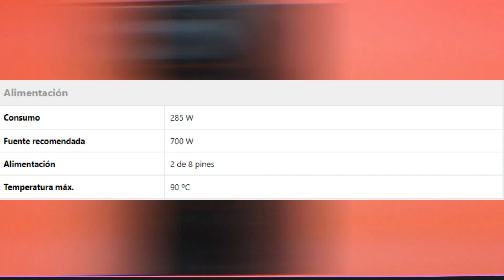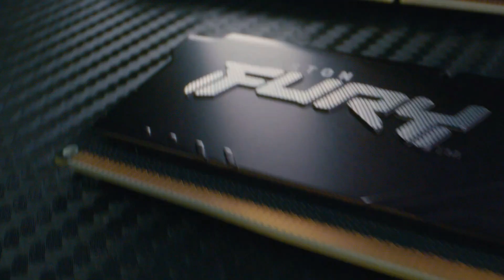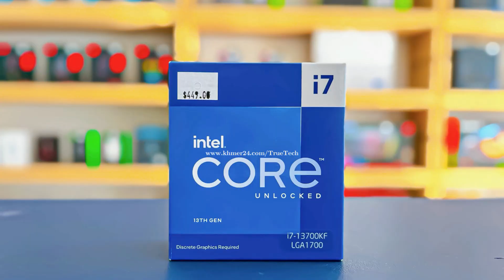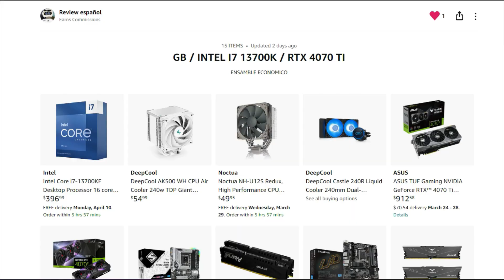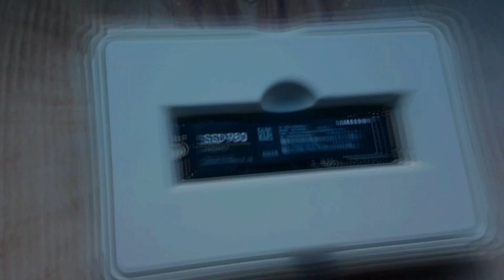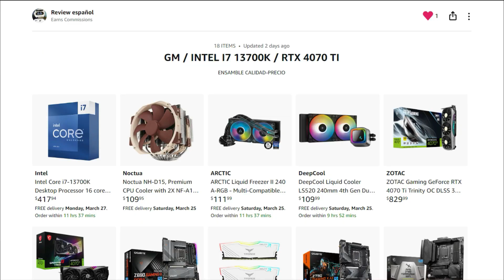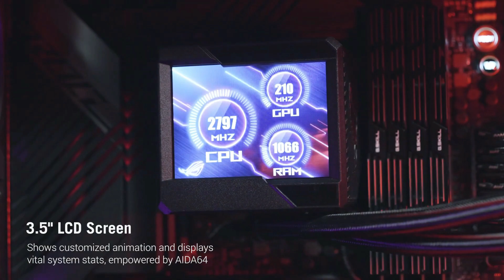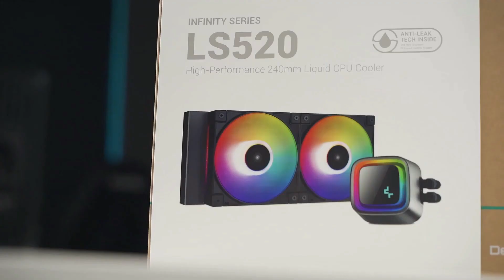INTEL I7 13700K + RTX 4070 TI MEJORES ENSAMBLES GAMA ALTA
!! MEJORES ENSAMBLES PARA INTEL I7 13700K + RTX 4070 TI !!
AMAZON AMÉRICA:⏩
AMAZON EUROPA:⏩
APOYA EL CANAL HACIENDO TUS COMPRAS DE AMAZON !!

En este video te estaré mostrando algunos de los mejores ensambles que podemos realizar a partir del INTEL I7 13700K + RTX 4070 TI, para que descubras cual es la mejor alternativa para tu presupuesto y exigencias.

00:00 MEJORES ENSAMBLES INTEL I7 13700K + RTX 4070 TI
00:55 ASPECTOS A CONSIDERAR
04:04 PC GAMER ECONOMICO
08:36 PC GAMER CALIDAD PRECIO
14:28 PC DE GAMA ALTA
17:50 CUÁL ES EL MEJOR ENSAMBLES Y RECOMENDACIONES.